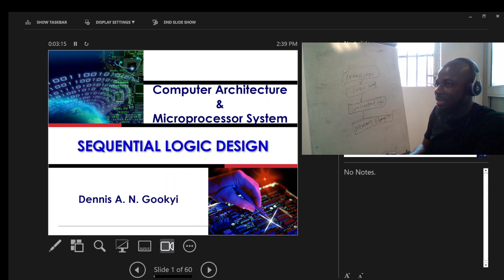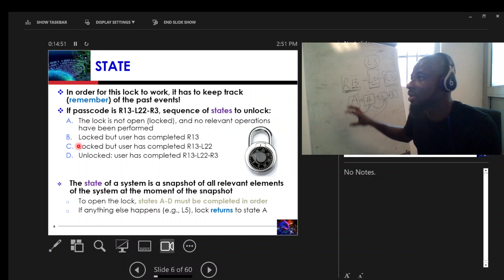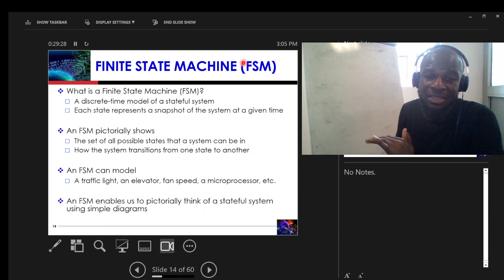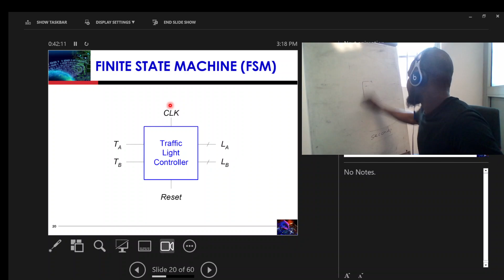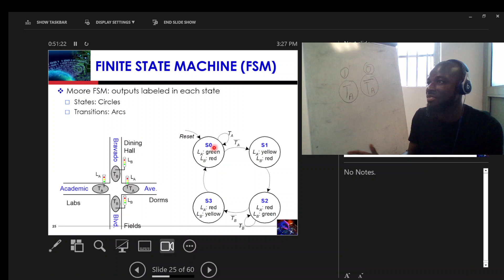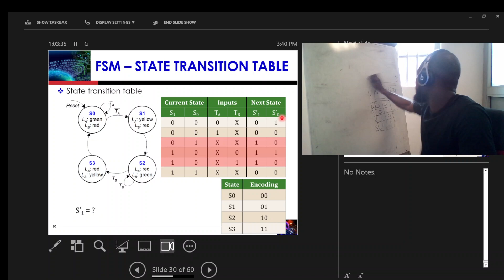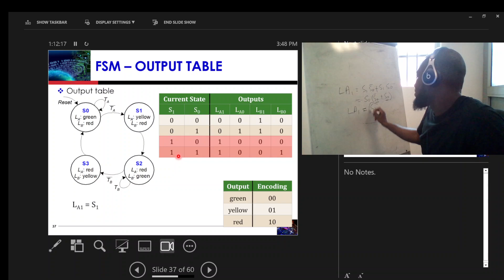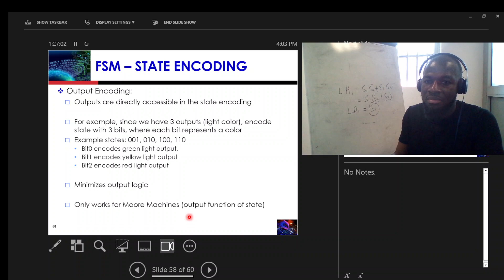L02_d - Sequential Logic Design